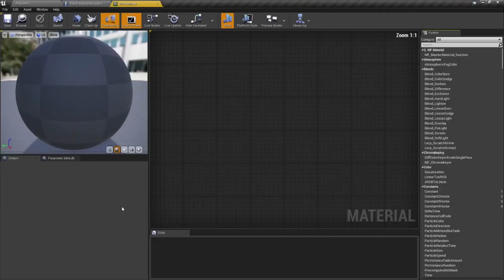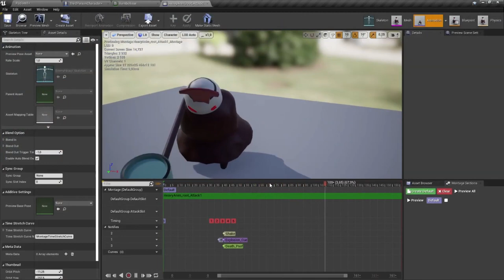Projekt Gry Komputerowej (2022, Unreal Engine 4)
Opis i gameplay gry.